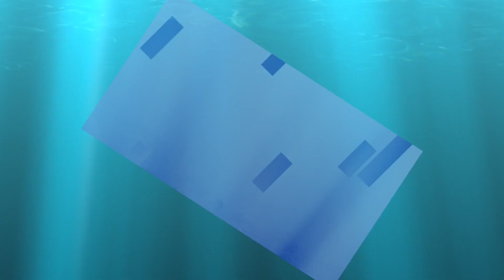How to Paint a Watercolour Seascape featuring Shacks and Sailboats - with Chris Petri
Hi, every detail is covered on this video to help you paint this fun Seascape Painting in the Watercolour medium. Please note I added a few more boat masts as well as fisherman figures in the foreground. Happy Painting! You may also view my web site at chrispetri.com on a google search. I just recently uploaded some of my “best of” YouTube videos to the RUMBLE web site, if there is a problem on YouTube you can watch there. Happy Painting! Note: A big thanks to Carmen Rodriguez and Tom Clark for the incredible production efforts creating the Intro and Outro videos here on my Channel. The following are key words related to the You Tube platform as well as a good research glossary. watercolors, painting, and drawing, Watercolours, Tutorials, How to paint, How to draw, contour drawing, colors, soft colors, painting, wet into wet, juicy washes, dry brush, splashing, splattering, palettes, Craig Young, brushes, kolinsky sables, red sables, sword liners, filberts, daggers, flat brush, square brush, round brushes, masking fluid, liquid frisket, rigger brushes, arches, Fabriano, Buckingford, Strathmore, French easel, glass top art table, masonite, out of the tube color, Favorite watercolor artist’s- Charles Reid, Winslow Homer, Alvaro Castagnet, Edward Hopper, Mel Stabin, Steven Cronin, Edgar Whitney, Steve Hall, Edward Wesson, Amanda Hyatt, Claude Monet, Herman Pekel, Greg Allen, Edward Hopper, John Hoar, Edward Wesson, Joseph Zbukvic, Winslow Homer, Chris Forsey, David Curtis, Bill Buchman, Robert Burridge,  Edward Wesson, Ken Howard, John Tookey, Andrew Pitt, Tom Lynch, John Yardley, Jake Winkle, Tony Van Hasselt, Tom Hoffman, Zoltan Szabo, Ed Whitney, Winslow Homer, Edward Wesson, Ed Hopper and Norman Rockwell, Judi Wagner, Jeanne Dobie, Adebanji Alade, William Alexander, Bob Ross, Lynn Pittard, Burne Hogarth, Andrew Loomis, G.F. Brommer, Stephen Quiller, YouTube views, Agnescecile, Darrell Tank, peter wooley artist, Fine Art-Tips, Mr. Otter Art Studio, Painting fast and slow, tonal value, design, angles, the rectangle, the tick tack toe, the golden mean, leading the eye, directional changes, push and pull, fresh paintings, muddy paintings, greys, colors vibrancy, roygbiv, munsel, triadic, space division, rough paper, smooth paper, cold press, hot press, acid free, 100% cotton, print paper, swatches, H strokes, Z stokes, lose edges, keep edges, chroma, intensity, value range, pastel, acrylic, oils, fumes, health hazards, poison paints, cakes, pans, tubes, semi moist, chalky, transparent, semi-transparent, lifting, staining, opaque, granulation, sediment, juicy washes, loose and free watercolors, tight watercolors, misbehaving watercolors, blossoms, cauliflowers, balloons, International Artist magazine, Watercolor magazine, Blicks, AC Moore, Pearl Paints, Cheap Joes, Jerrys Artsarama, Micheals, Art Express, sumi inks, speedball ink, urban sketching, Teoh Yi Chie,  stretching paper, taping paper, blocks, workshops, art institutes, art schools, perspective, line of site, eye level, cone of vision, vanishing point. Watercolor painting is passion! I have the greatest respect and honor for art! These things all relate closely to my art. Watercolors, colors, painting, wet into wet, juicy washes, dry brush, splashing, splattering, pallettes, brushes, kolinsky sables, red sables, sword liners, filberts, daggers, flat brush, square brush, round brushes, masking fluid, liquid frisket, rigger brushes, arches, fabriano, buckingford, Strathmore, French easel, glass top art table, Masonite, Hal Reed- Fav watercolor artist’s- Charles Reid, Winslow Homer, Alvaro Castagnet, Edward Hopper, Mel Stabin, Edgar Whitney, Steve Hall, Edward Wesson, Amanda Hyatt, Claude Monet, Herman Pekel, Edward Hopper, John Hoar, Winslow Homer, Joseph Zbukvic, Winslow Homer, David Curtis, Edward Wesson, Ken Howard, John Tookey, Andrew Pitt, Tom Lynch, Sterling Edwards, Rick Surowicz, Grant Fuller,  John Yardley, Jake Winkle, Tom Hoffman, Zoltan Szabo, Ed Whitney, Winslow Homer, Andrew Wyeth, Edward Wesson, Ed Hopper, Hal Reed, and Norman Rockwell.